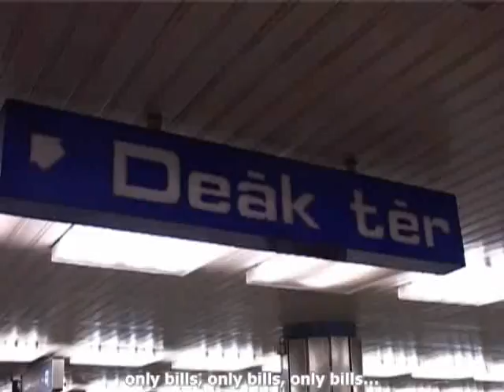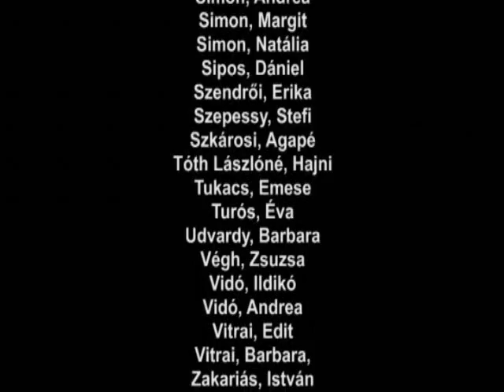Budapest Complaints Choir - Budapesti Panaszkorus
Complaints Choir of Budapest - Budapesti Panaszkorus